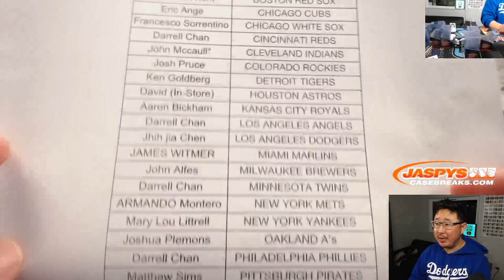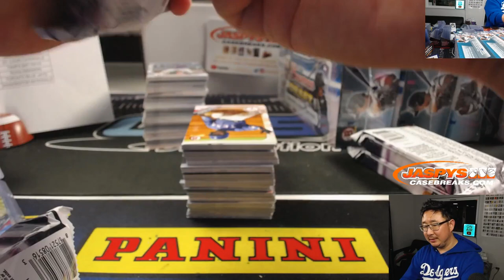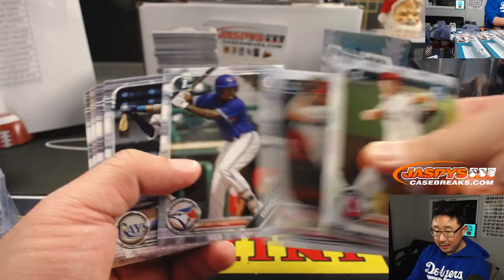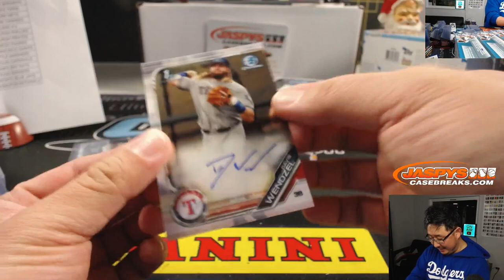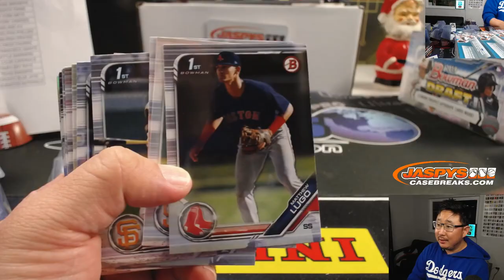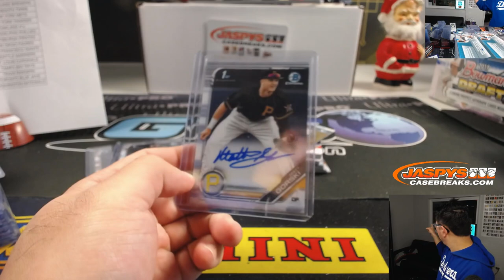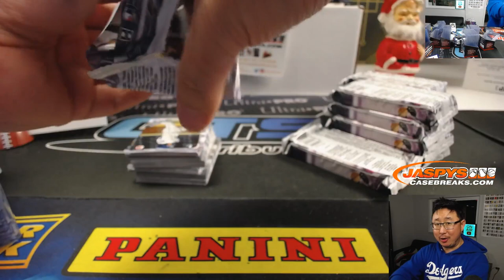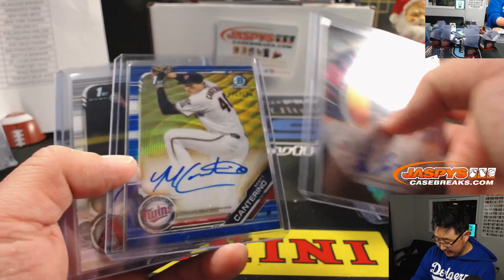Sa, 12.07.19 || 8Box (JUMBO) PYT #10 || 2019 Bowman Draft Baseball (MLB)